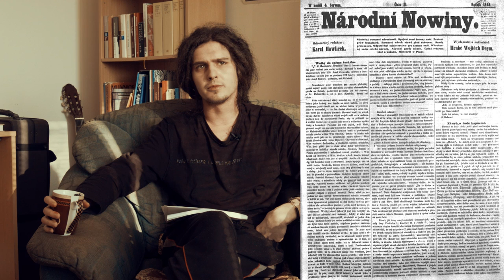EP13 karel havlíček borovský - tyrolské elegie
Čau! Dneska napotítku v EP13 povídá David o Karlu Havlíčkovi Borovském, jeho době a díle a také se věnuje jeho Tyrolským elegiím. A protože je Borovský napsal ve vyhnanství, podíváme se k Davidovi domů. Více najdete na našem webu včetně elektronické verze básně.

Kamera a střih: Daniel Zezula
Moderuje: David Jirsa